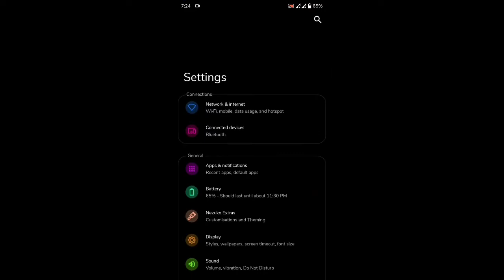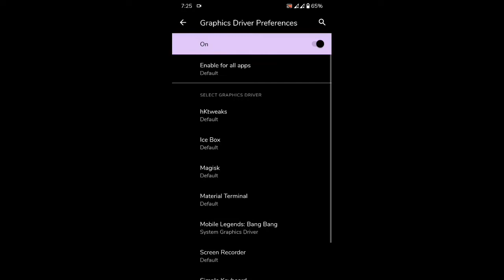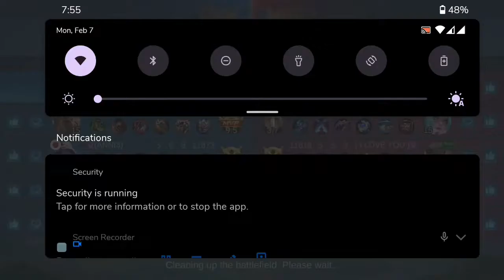Nezuko Os Gsi for all devices (port to samsung j7 pro)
Feel free to follow and add lol,I don't bite

Bug
screen delay
Audio bugs
Offline charging
Wallpaper crashing
xiaomi parts crashing
Tell me(others)

choose one

For different devices click the link below and search vendor + name of your device

FAQ
1.Is it good?
base on your need's
2.Can I install magisk module in this rom?
Yes you can flash magisk
3.Reboot after installing
Wrong vendor or kernel
4.reboot in download mode
flash vendor
5.Gsi and rom difference in performance?
Nope same its just a generic which means all
6.Do you only upload Gsi?
7.Do low and mid range Device's can use this Gsi?
Of course my device is 3gb ram
8.Whats you editing software?